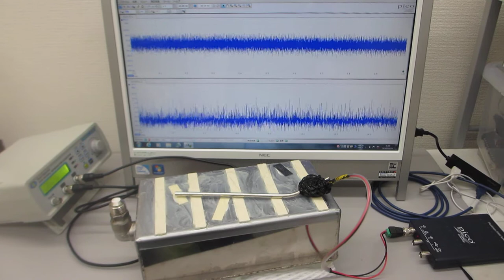オリジナル製品を利用した超音波実験（超音波システム研究所）